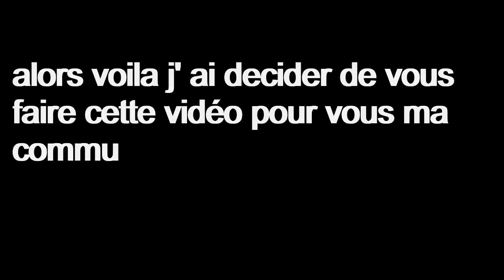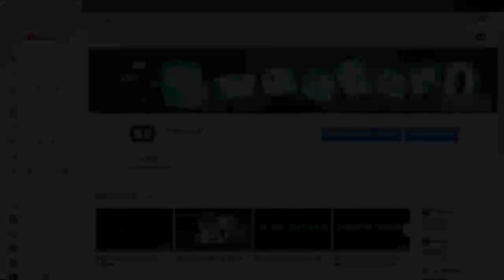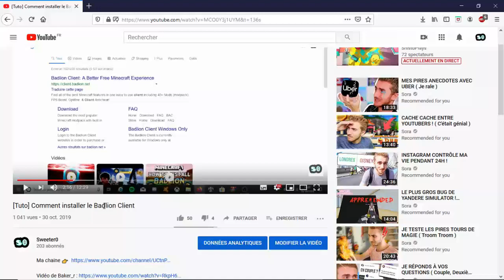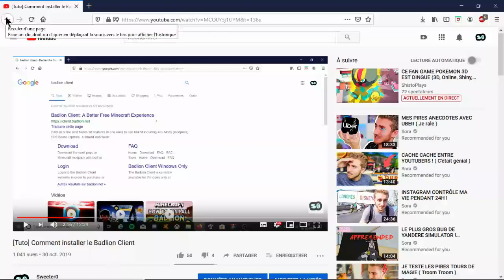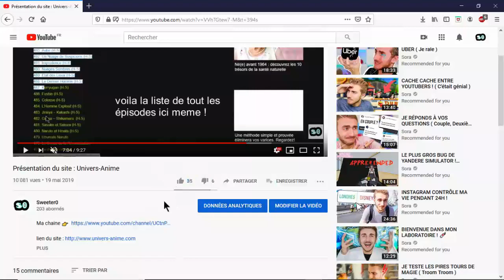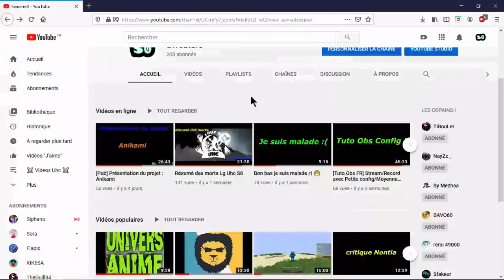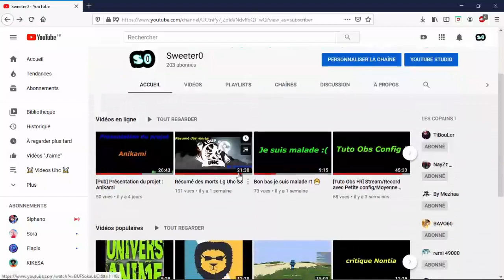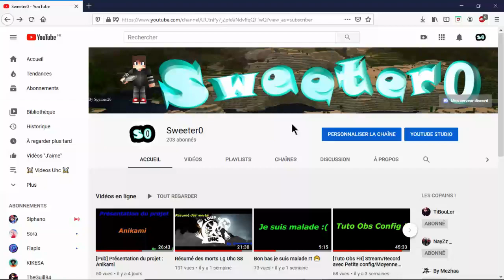Merci vraiment. (200 abonnés + Vues Badlion client + Vues Univers Animé)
Dans cette vidéo je vais remercier ma communauté car elle le mérite et je suis fière d' avoir une communauté aussi bonne sur ma chaine sachez le je tiens a vous sans vous je suis rien 💓

Rythme des vidéos :

Vidéo 1 fois par semaine quand je suis au lycée, et 2 fois par semaine quand je suis en vacances j' essaye de faire mon possible pour rester un minimum actif alors j' espère que mes vidéo vous plairons ! 👍

mes pack de ressource PvP ! (equinox)

❤️ hyixel ip : mc.hypixel.net

❤️ uhcfr ip : play.uhcfr.eu (fermé)